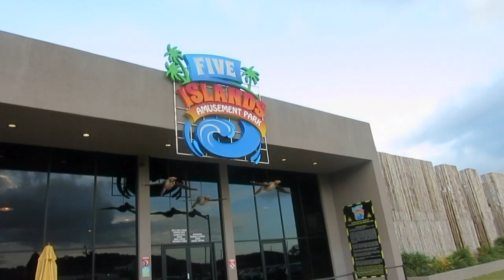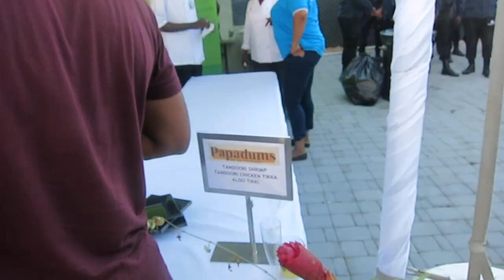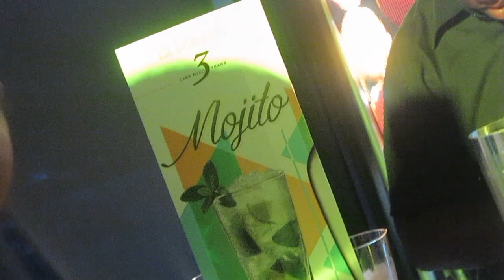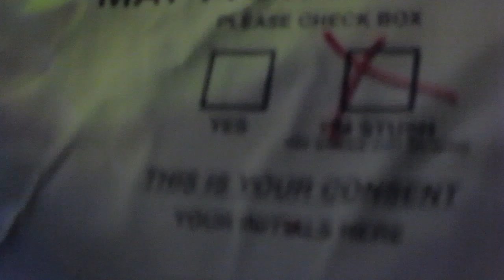Trinidad Carnival 2018 | Part 1 | Guyanese Beauty Q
It's my first time in Trinidadddd and I'm here for carnival!! This vlog includes footage from day 1 of the trip. We started off by attending Beach House so watch as I vlog the event.